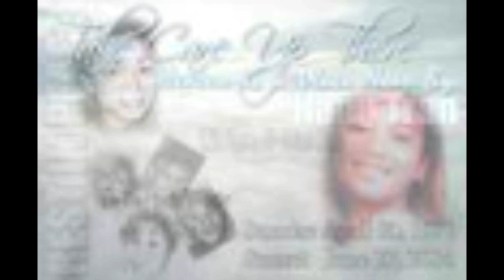Lil Knight - L.O.V.E.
New Orleans East Versai rest souls.